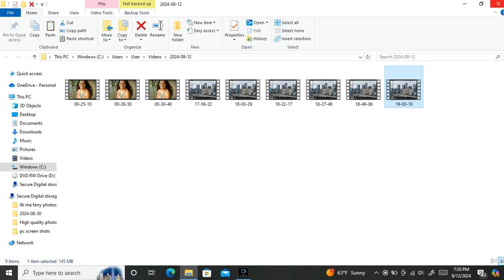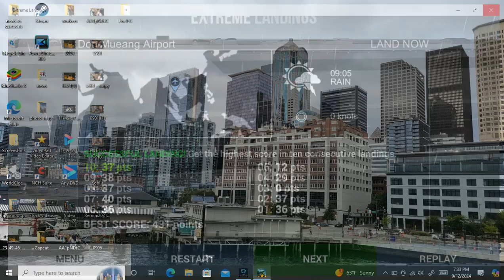flight simulator trying out the new aircrafts